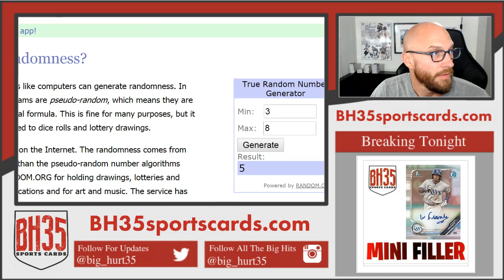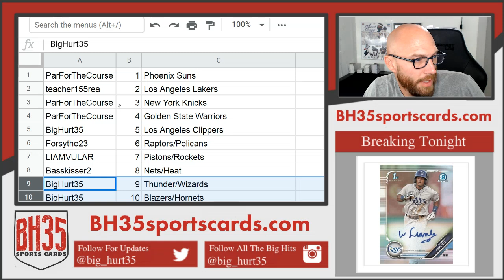Mini Filler for 2018/19 Contenders Basketball 3 Box Break